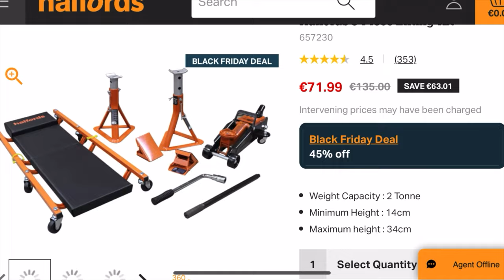Vevor Podnośnik Pneumatyczny Bałwankowy 3 tony Test Recenzja ;) Odc.114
Witam w tym odcinku testuję podnośnik pneumatyczny, bałwankowy marki Vevor więc jeśli jesteście zainteresowani to Zapraszam ;)

- 100% naturalne batony proteinowe w opakowaniu kompostowym ALL REAL NUTRITION